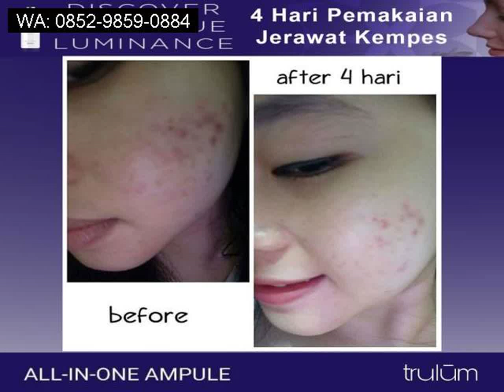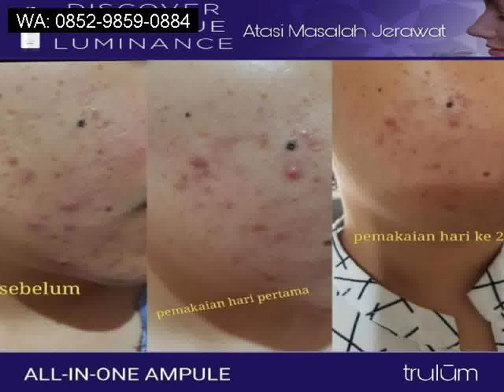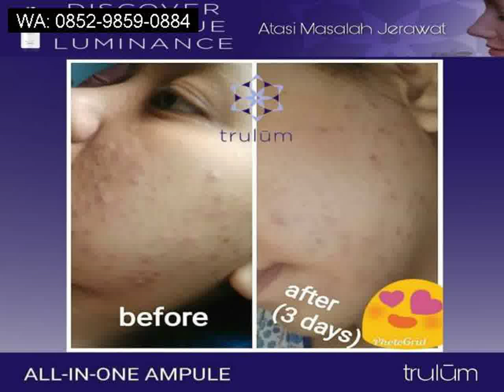Menghilangkan Flek Hitam Dgn Cepat Hubungi WA 0852 9859 0884